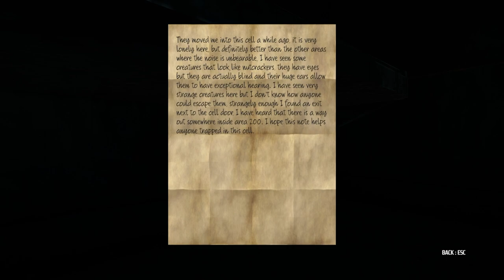Krampus is Home - FEAR THE NUTCRACKER - Part 3 - Couch SNOWtatoes